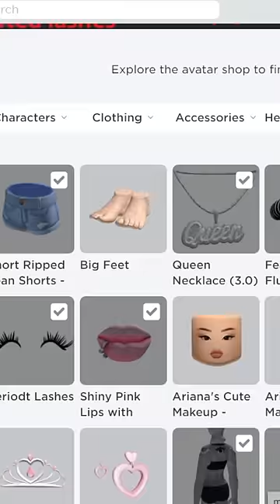MY BADDIE GIANT FEET did THIS... 🦶🏻💅🏻 😱